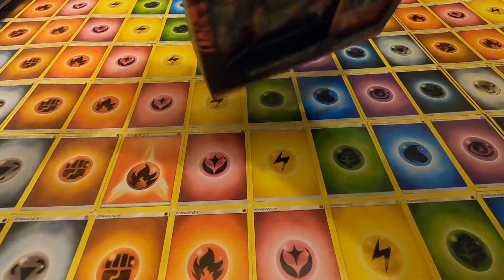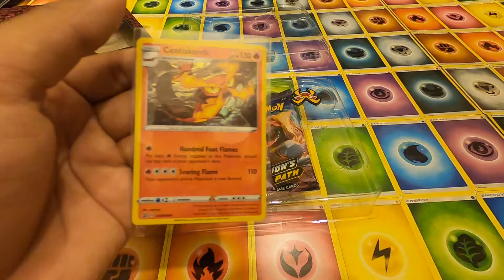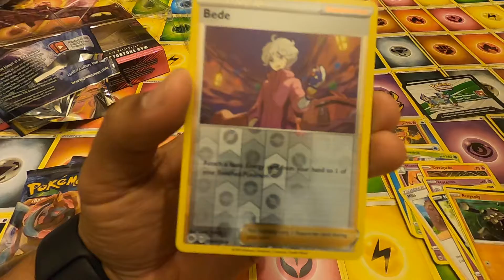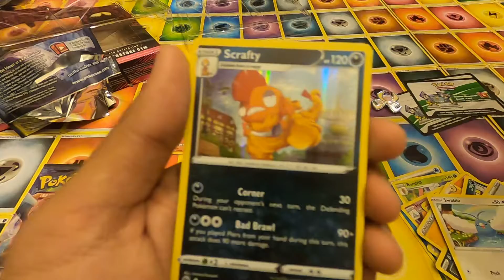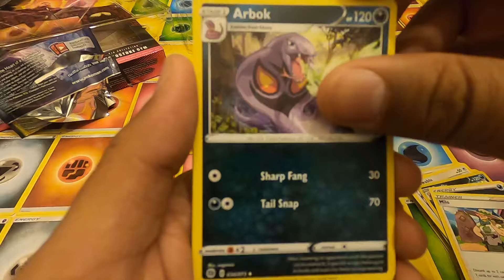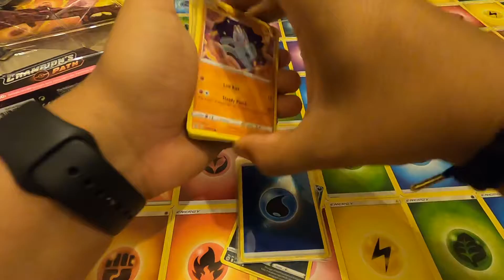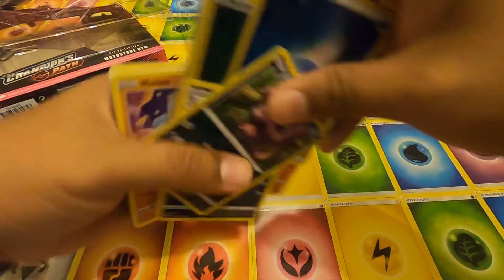Motostoke gym pack opening! Will I get that Charizard!?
Opening more champions path in search of a Charizard for my collection! Will I get this or nah!?